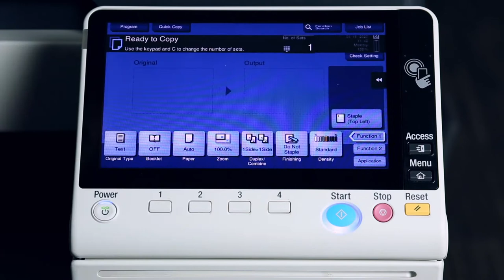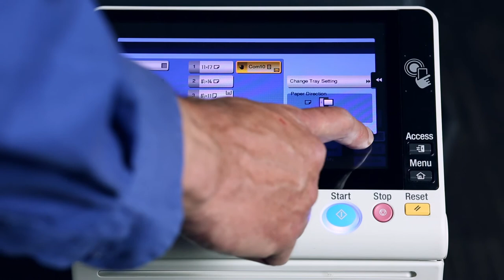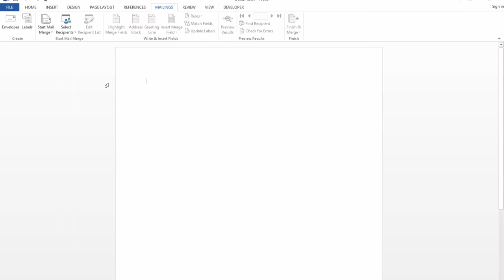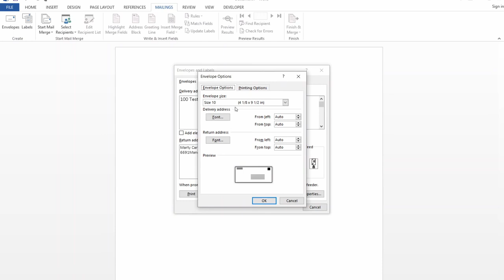How to Print Envelopes on a Konica Minolta Multifunction Printer (MFP) | SumnerOne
Curious how to print envelopes on your Konica Minolta MFP? We've got you covered! Check out this video to see how.

This process applies to these models:
C654 series
C360i series
C458 series
C650i series
C659 series
458e series
308e series

About us:
SumnerOne is one of the largest independent office technology dealers in the Midwest, but we’re more than that. We’re a family of respected companies united by one goal⁠—to exceed your expectations in helping you get the most from your investments in printing, IT, and document technology.